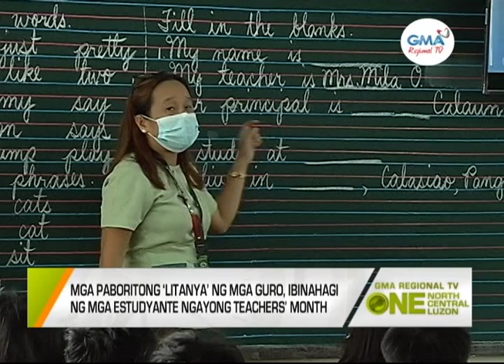One North Central Luzon: Mga paboritong ‘litanya’ ng mga guro, ibinahagi ng mga estudyante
Mga paboritong ‘litanya’ ng mga guro, ibinahagi ng mga estudyante ngayong Teachers’ Month.